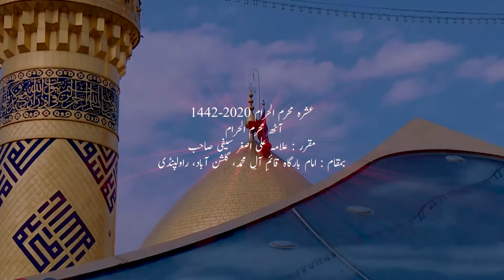Majlis e Aza (8th Muhurrum 1442) || Allama Ali Asghar Saifi Sahib